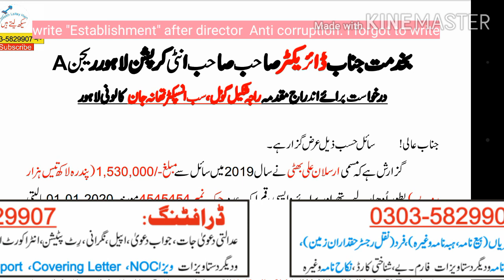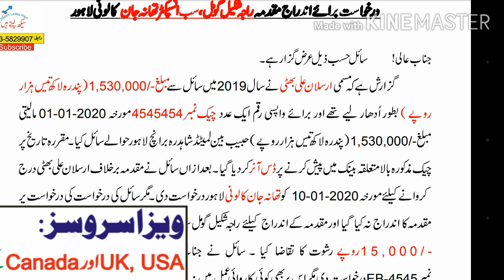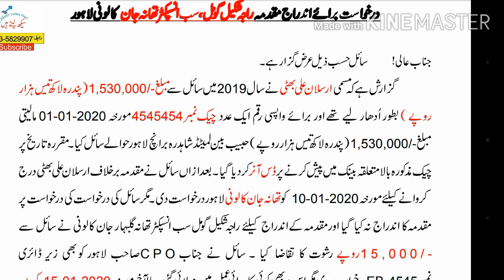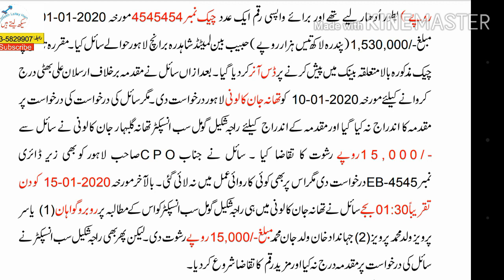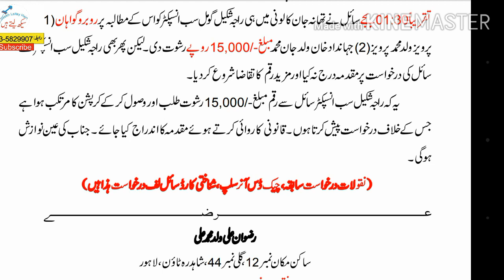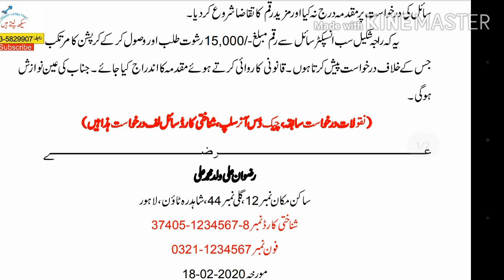How to Write/ Draft Application against police officer involved in Corruption (Pakistan) in Urdu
If you have approached to the police station for registration of FIR and police is not registering any FIR on your application. They are demanding bribe for registration of FIR and they have also taken any amount as bribe. You can file a complaint against that police officer before Regional Director, Anti Corruption Establishment mentioning all the facts, reason, witnesses and by attaching all the documentary proofs. In this case, firstly enquiry is initiated and if during enquiry, it is felt that registration of FIR should be done, in that case FIR is registered. See this video, what are the contents of Application in anti corruption case, what documents should be attached  along with application. This application is supported by affidavit.
See my other videos on anti corruption establishment rules 2014